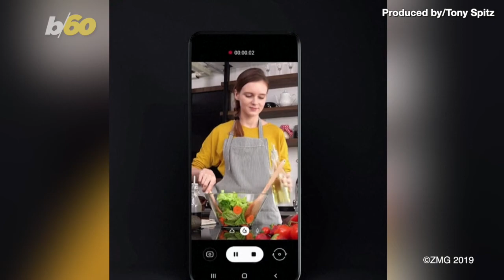Samsung Unveils New Clamshell Folding Phone Prototype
The new design folds hamburger instead of hotdog. Buzz60’s Tony Spitz has the details.